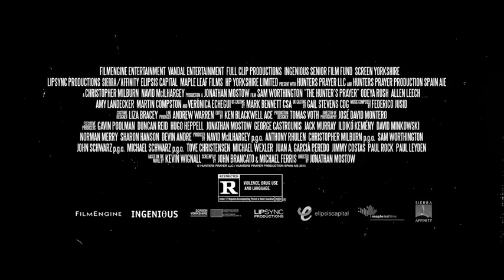The Hunter's Prayer | Sam Worthington | Martin Compston | UK Trailer (2017)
Out on Digital HD August 25th
On DVD September 4th

This high octane thriller focuses on Lucas, (Sam Worthington), a solitary assassin, hired to kill a young woman, Ella, (Odeya Rush). When he can't bring himself to pull the trigger the plan falls apart, setting in motion a twisted game of cat and mouse. Now both are marked for death and forced to form an uneasy alliance. Relentlessly pursued across Europe, their only hope for survival is to expose those responsible for brutally murdering her family and bring them to justice.